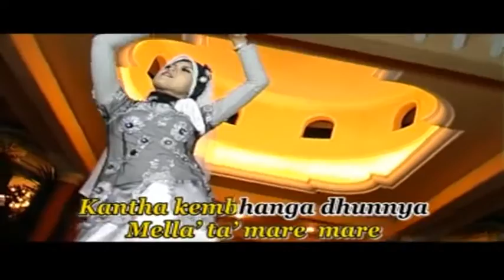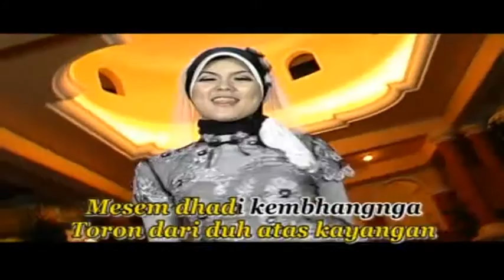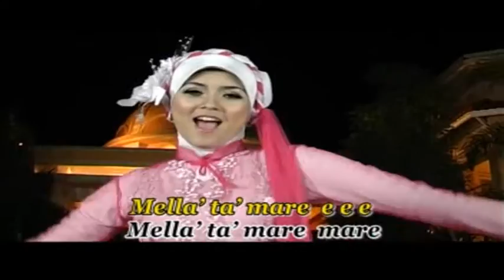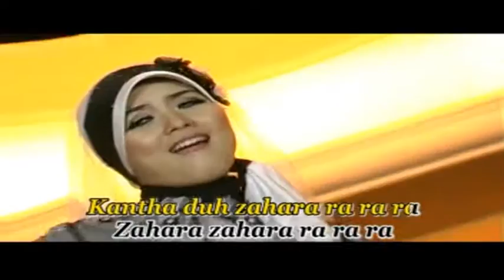Zahara - Yessy Kurnia | Dangdut (Official Music Video)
Title : ZAHARA
Artist : Yessy Kurnia
Songwritter : Samsul A
Album : Og Zahara
Music Label : Jaya Record

YouTube monetization